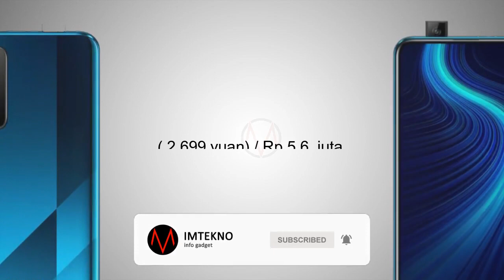HONOR X10 PRO 5G REVIEW INDONESIA HARGA DAN SPESIFIKASI TERBARU 2020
honor x10 pro 5g adalah seri kedua dari honor x10 series
honor x10 pro 5g review
-honor x10 pro 5g spesifikasi
 honor x10 pro seri itu akan berbagi spesifikasi yang tidak jauh berbeda dari honor x10
 smartphone ini mendukung refresh rate 90Hz hadir dengan RAM 8GB ROM 128GB
 ditenagai oleh kirin 820
-honor x10 pro kamera
 kamera depan : 16MP
 kamera belakang : 40MP+8MP+8MP superzoom
-honor x10 pro 5g harga
128GB = 2,399 yuan (Rp 5 juta)
256GB = 2,699 yuan (Rp 5,6 juta)
-honor x10 pro 5g launch date price release
(india, china, malaysia)